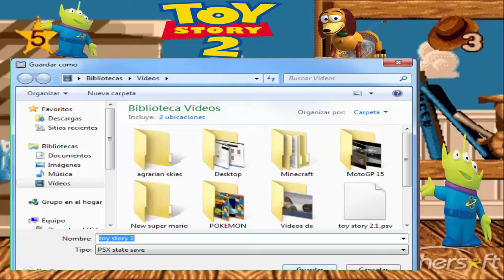Toy Story 2 - Buzz Lightyear al Rescate | Eps 6 | Sección del Espacio de Al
Toy Story 2: Buzz Lightyear to the Rescue! es un videojuego de plataformas basado en la película animada de Pixar Toy Story 2 y es la secuela del primer juego de Toy Story. El juego fue anunciado para las consolas PlayStation, Nintendo 64, Dreamcast y PC en 1999 y 2000. Una versión diferente del juego fue anunciado para el Game Boy Color. Una secuela del juego fue anunciado once años después en la tercera película de Toy Story 3.